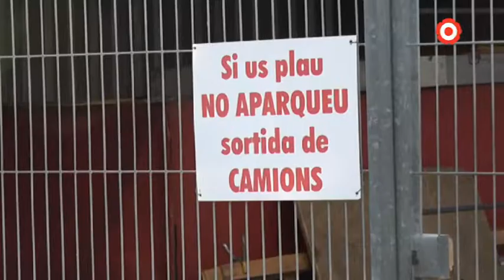La FECAM denuncia la congelació de l'ampliació del polígon Belianes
Paralitzat i desactualitzat. És com denuncien que es troba el polígon industrial Belianes de Cambrils. La FECAM ha posat el crit al cel per la manca de seguiment per part del consistori envers aquest equipament, qui asseguren, no s'ha preocupat perquè el polígon evolucioni.